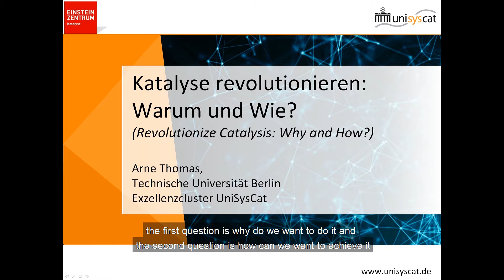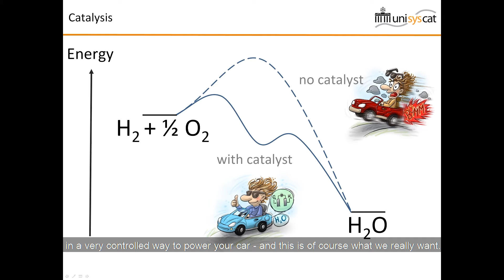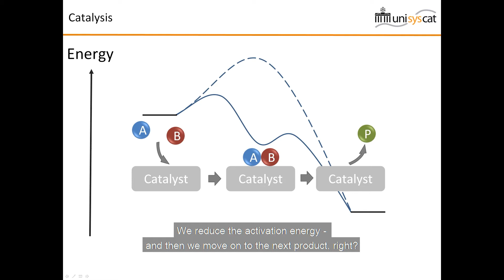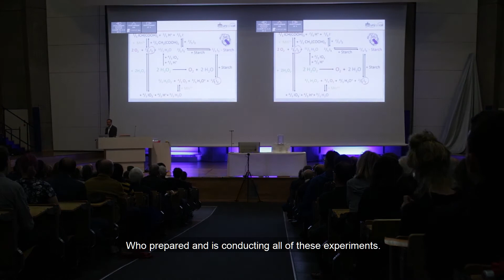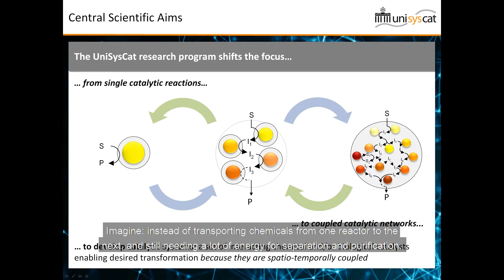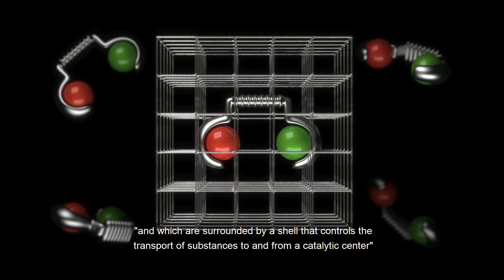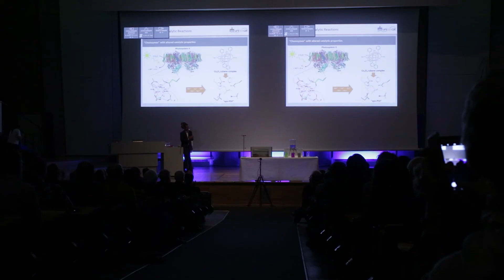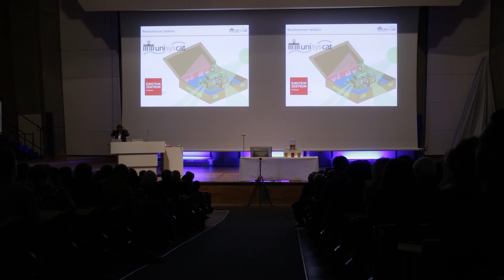New Dimensions in Catalysis: Introducing UniSysCat (EN Subtitles)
On the 27th of September, 2019, the UniSysCat Cluster of Excellence of the TU Berlin held their inauguration event. The cluster, Unifying Systems in Catalysis, held a multimedia science presentation which included an artistic performance for the public.

UniSysCat is a cluster of scientists from five different disciplines of catalysis and nine different institutions. This cluster serves to pave the road for the future of green chemistry. Cluster Spokesperson Prof. Dr. Arne Thomas, Professor of Functional Materials and the host of the inauguration, speaks to the public in great detail about how this can succeed and why this affects every one of us.